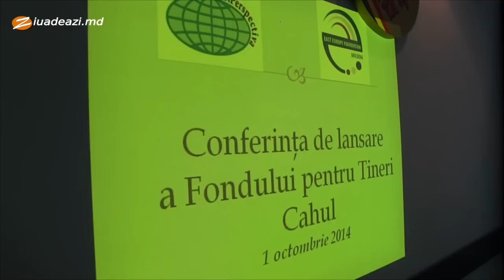Lansarea Fondului Pentru Tineri la Cahul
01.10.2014